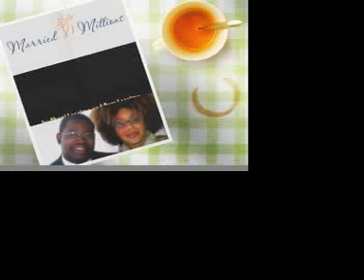Sam Leccima and Shani Leccima of Marriedmillions.com Interview ESSpa Kozmetika Part 4-4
Sam Leccima and Shani Leccima of MarriedMillions.com interview Eva and Scott Kerschbaumer of ESSpa Kozmetika Organic SkinCare.  Listen to how this couple got together despite a very unusual first 'group-date!'  Hear about how they split the duties to have thousands of square footage and over 40 employees run a "Hungarian GREEN" spa with precision. If you want to hear the details of how a successful team works, Eva and Scott share throughout this 4 part interview.